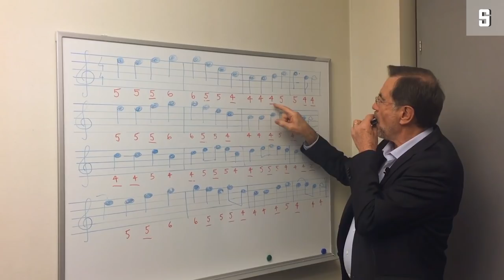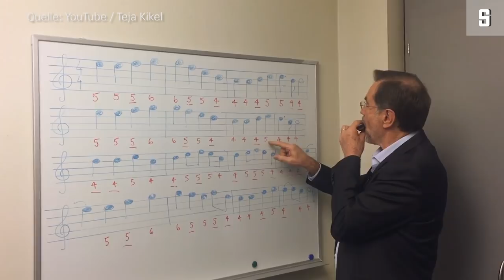Emotionaler Moment: EU-Abgeordneter spielt "Ode an die Freude" | DER SPIEGEL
Die Legislaturperiode im Europaparlament geht zu Ende, die nächste Wahl naht. Für den slowenischen Abgeordneten Alojz Peterle Grund genug, sich emotional von den Kollegen zu verabschieden.